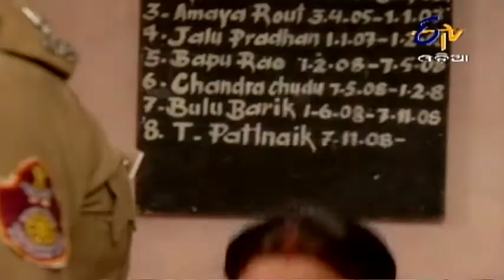Bada Ghara Bada Gumara Katha - 30th March 2013 - Full Episode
"Ratna Debray requests Partha to release Vibhu, but Partha informs her that he has proof against him and will not be able to release him. On the other hand, when Renuka meets Vibhu in jail, he breaks down into tears and requests her to get him out of the jail as soon as possible. Will Ratna Debray do something to get Vibhu out of the prison? Watch to know more. The story of this serial revolves around Ratna Debaray, whose ego, rigidity and eccentricity creates serious dent in her social and family life.